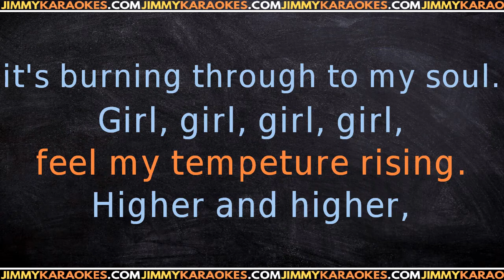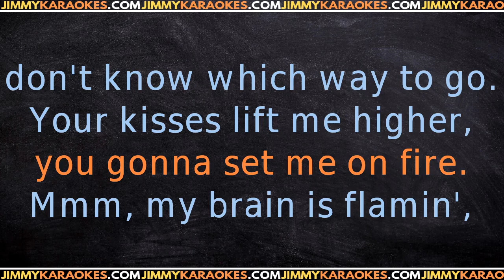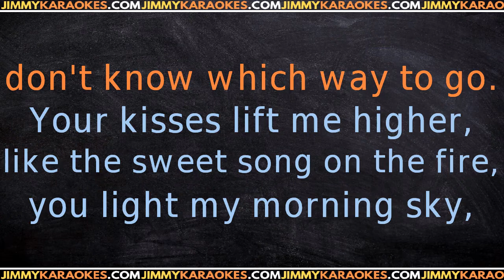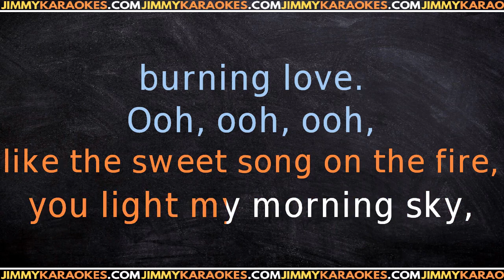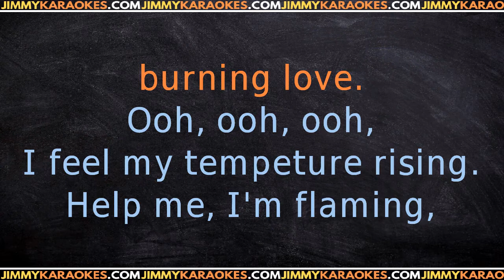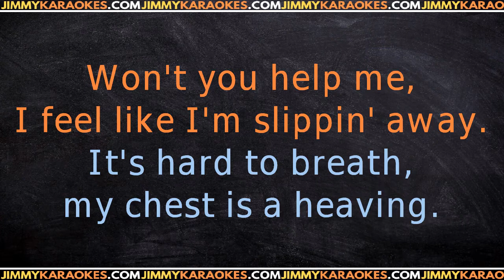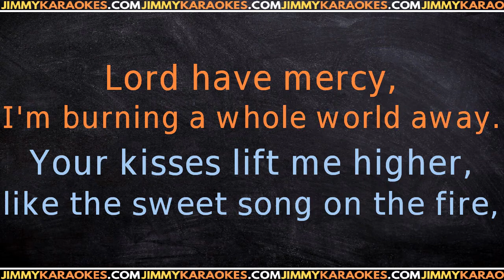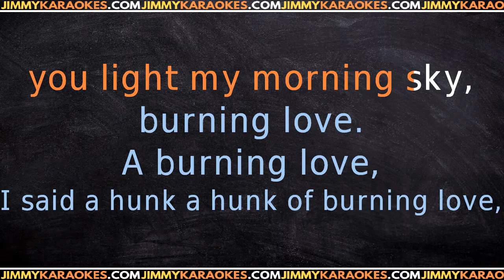Elvis Presley Burning Love KARAOKE VERSION